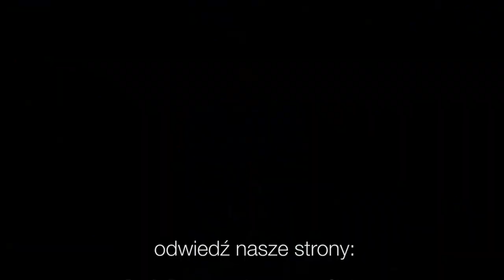Codziennik biblijny, Słowo na dzień 27 września 2022 r.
ks. Arkadiusz Raszka, wikariusz biskupa diecezji warszawskiej
Rozważanie biblijne na Słowo dnia:

Lud tych, którzy znają swojego Boga, umocni się i będą działać.
Księga Daniela 11,32

Przez wiarę Mojżesz, kiedy dorósł, nie zgodził się, by go zwano synem córki faraona.
List do Hebrajczyków 11,24
Codziennie o 7 rano spotkanie z Biblią.